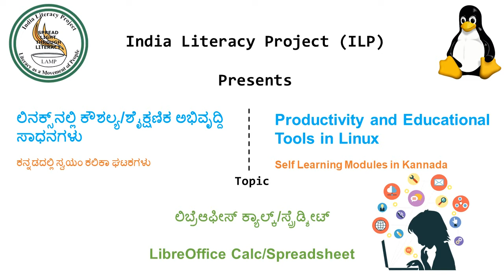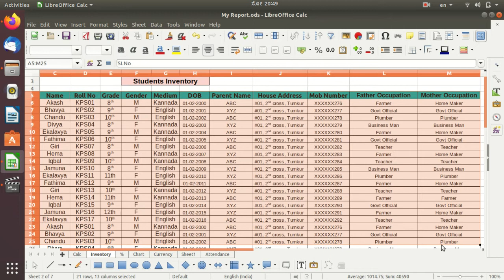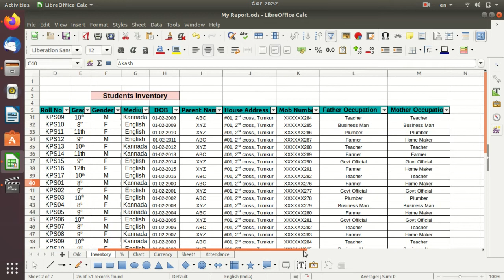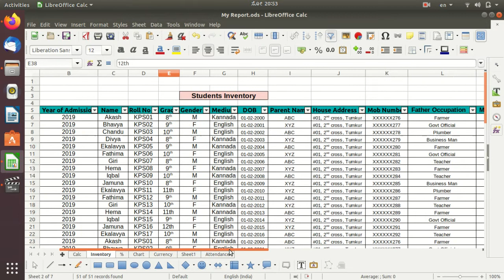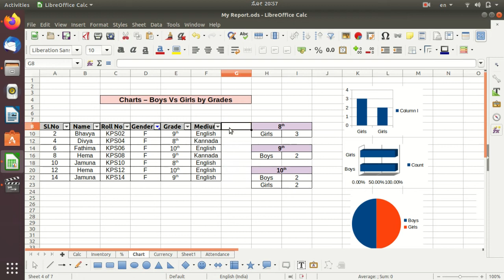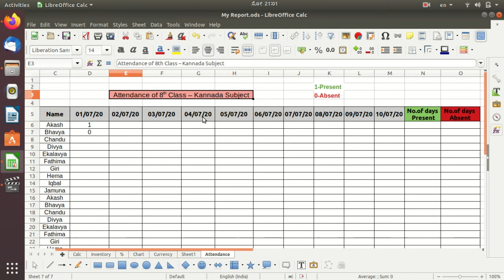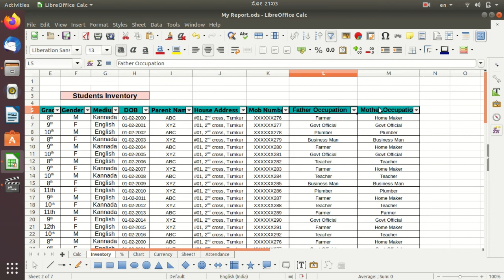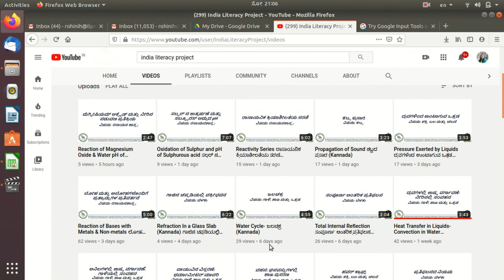LibreOffice - Calc - School Project Ideas (Kannada)